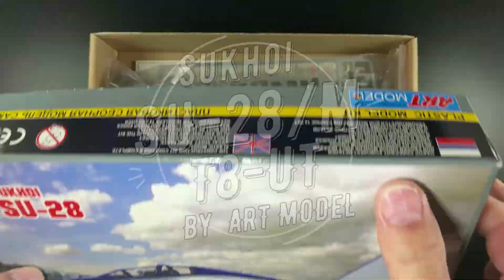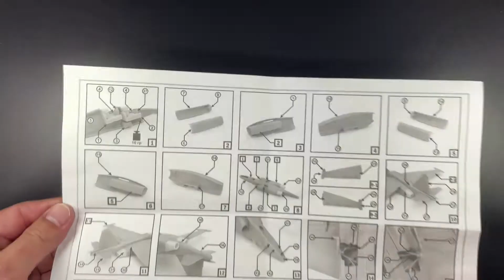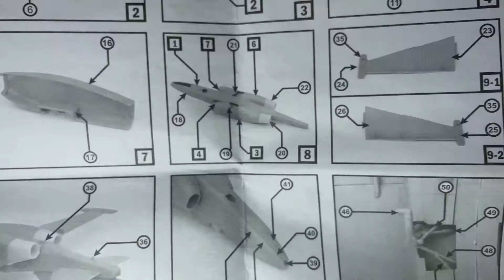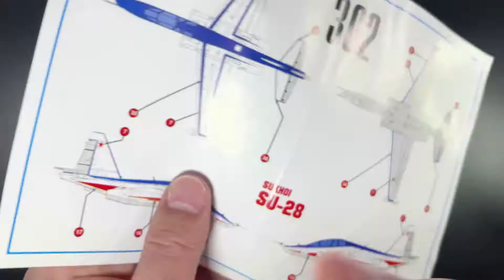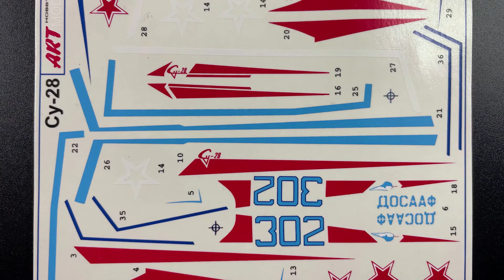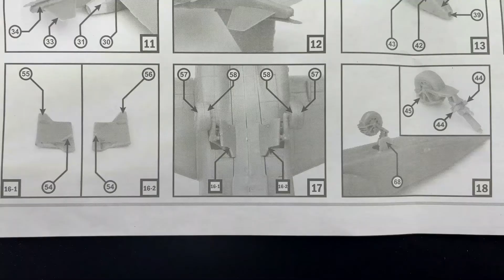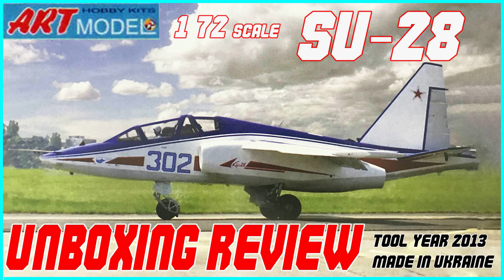ART MODEL 1/72 SUKHOI SU-28 UNBOXING REVIEW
su28 sukhoi artmodel hasegawa tamiya This video is for modelers who can't decide whether buy or not before check inside of box.